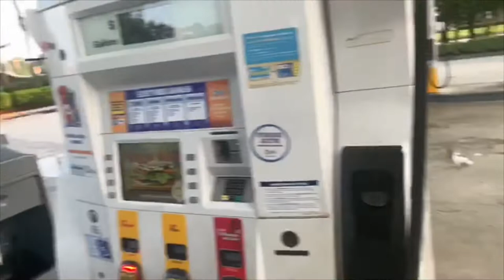College Move-in Day vlog 2019 | Savannah State University 🧡💙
Hey y’all it’s Britney. IM IN COLLEGE! Enjoy this vlog of me moving into my dorm at the one and only SSU🧡💙 and I hope you love how it turned out. I still have things I want to add to it to make it more like home.